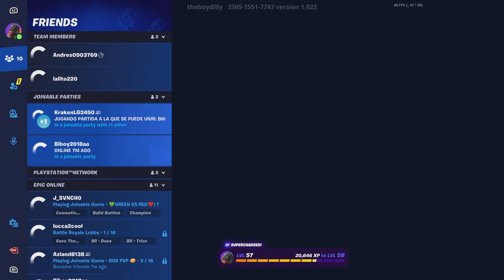I suck in the middle of the night playing Fortnite.